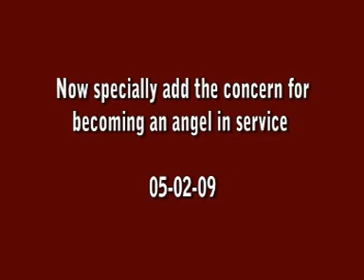34 Now specially add the concern for becoming an angel in service -- 05 02 09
34  Now specially add the concern for becoming an angel in service -- 05 02 09